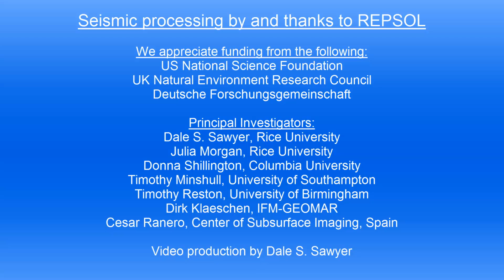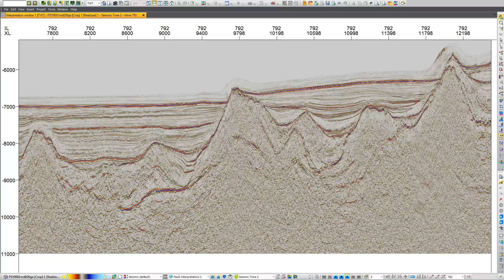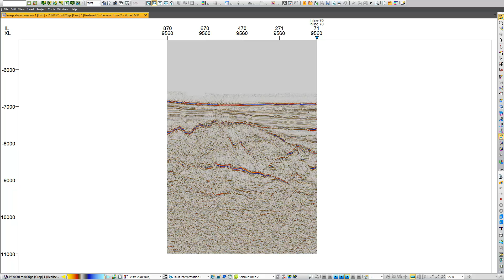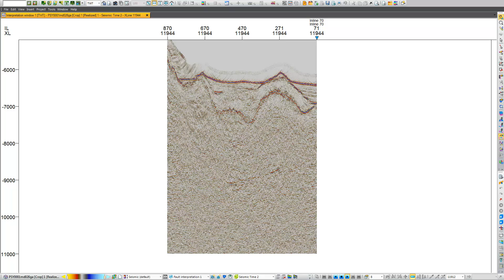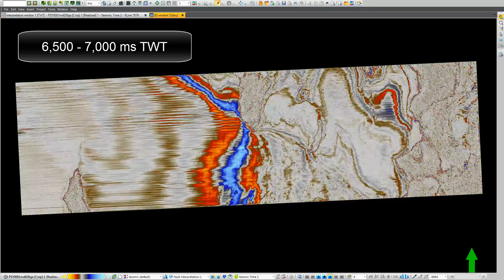G3D_SEPT2014_Video_v6